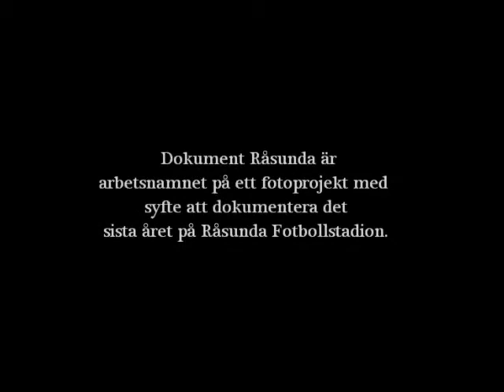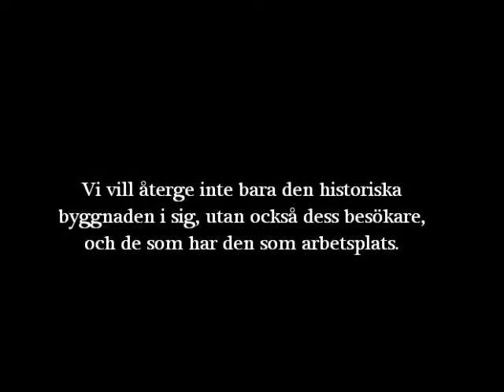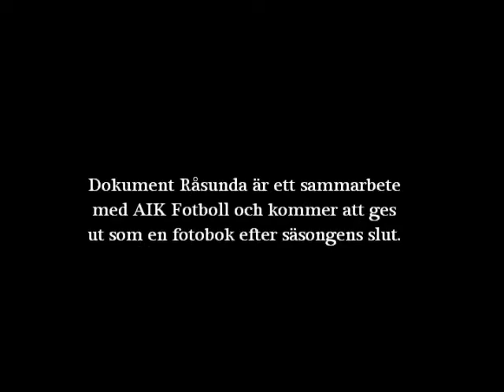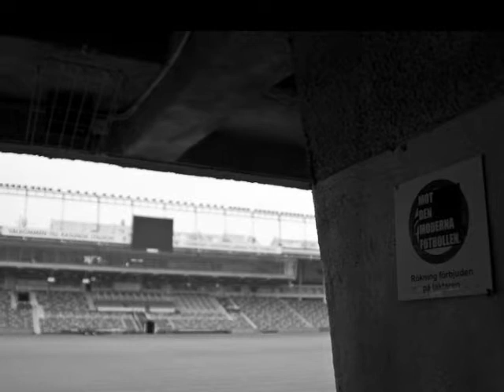Dokument Råsunda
En fotografisk hyllning till AIK:s hem Råsunda Fotbollstadion